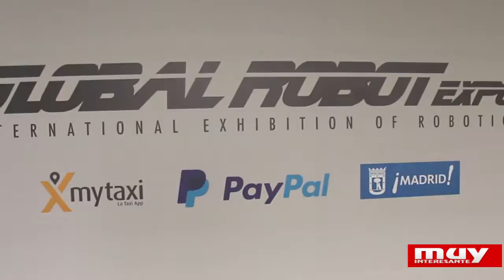Así fue la Global Robot Expo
Global Robot Expo es la primera feria internacional sobre tecnologías robóticas y se celebró en el Pabellón de Cristal de la Casa de Campo (Madrid) del 28 al 31 de enero.
Allí conocimos de primera mano los últimos avances en drones, robots y todo tipo de gadgets.